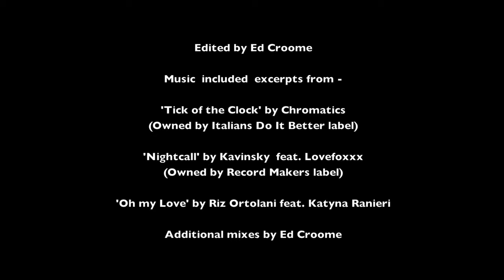Drive Video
A fan made video for the movie - 'Drive'.

I OWN NO RIGHTS TO THIS VIDEO.
THIS IS A NON PROFIT AMATEUR VIDEO EDIT.

Please comment, rate, share etc.
Please check out the other videos on my channel.

Ed